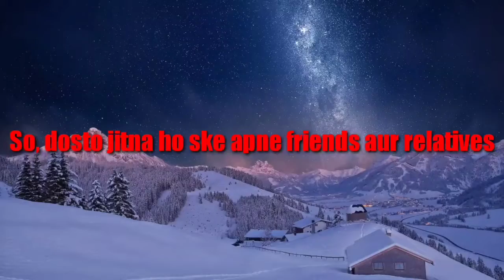😄Introducing You To My New Channel First Video Must Watch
Like ,subscibe and share.